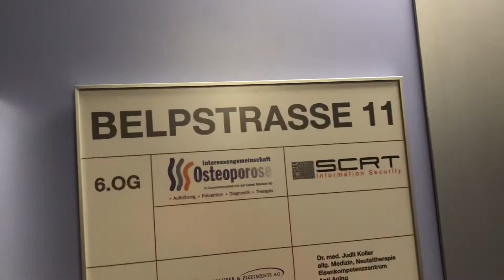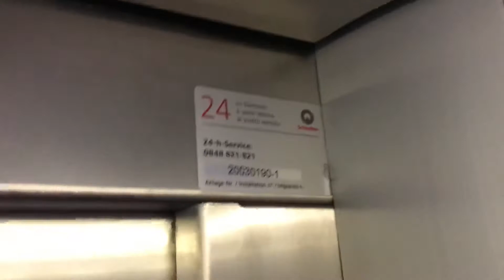Deux ascenseurs Modernes @ BELPSTRASSE 11, Berne Suisse